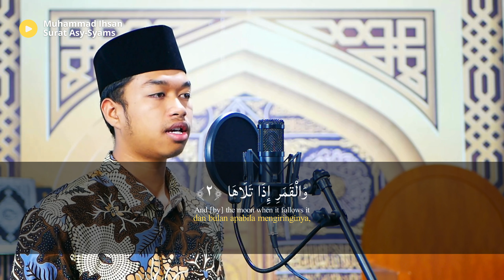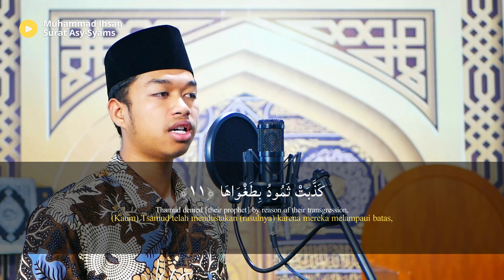Muhammad Ihsan - Surat Asy-Syams (91) | Murottal Merdu | Juz 30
⚠️  Info..!!
Kami mengajak seluruh teman teman untuk mengikuti perkembangan Islamic Center Almukhtar di Halaman Kami :

Info ini jangan hanya sampai di antum, bantu sebarkan ke teman teman, 1 orang mengikuti channel dakwah karena antum, insyaAlloh antum akan terus mendapatkan pahala ketika orang itu menyimak Al-Qur'an dan kajian Islam lewat channel ini